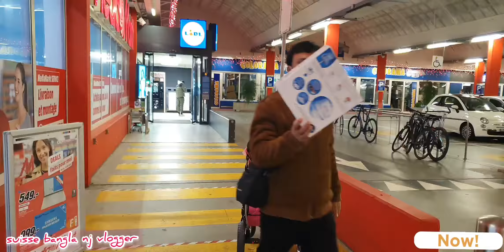একদিন ভাত না পাইলে বাঙালি যা বলে ,পানির অপর নাম জীবন।suisse bangla nj vlogger🇨🇭🇧🇩